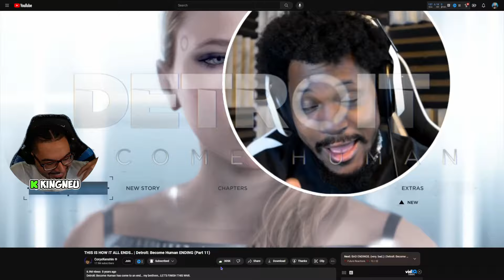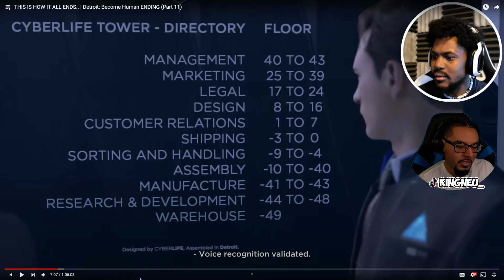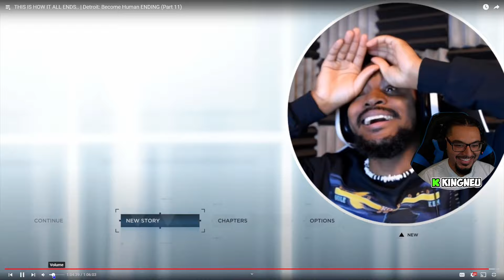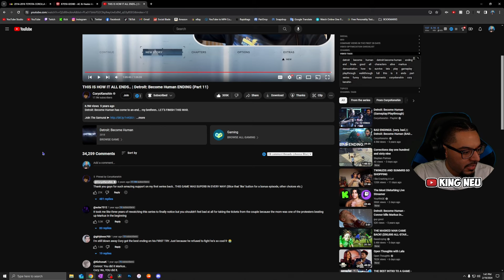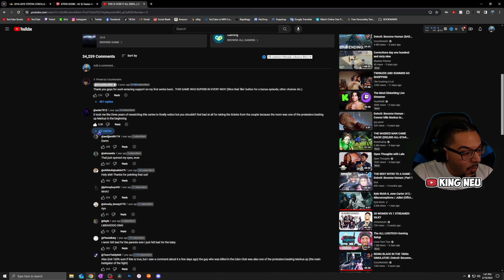CoryxKenshin - THIS IS HOW IT ALL ENDS.. | Detroit: Become Human ENDING (Part 11) | REACTION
*Re-uploaded
King Neu Reacts To THIS IS HOW IT ALL ENDS.. | Detroit: Become Human ENDING (Part 11)

➤ FOLLOW ME TO STAY UPDATED!